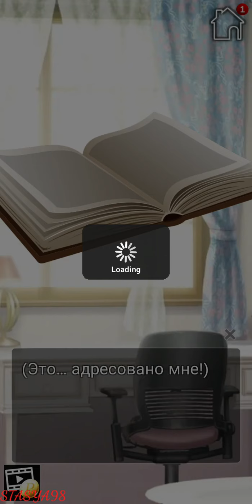Awakening of the Eclipse 11 эпизод💎 Разговор с Маркусом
Маркус рассказывает главной героине о прошлом и осознает, что его брат берет с него пример.